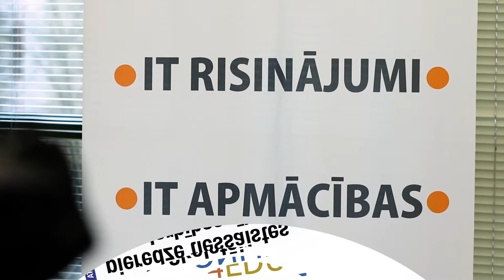LIKTA - Erasmus+ kvalitātes balvas "Spārni 2017" ieguvēja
Latvijas Informācijas un komunikācijas  tehnoloģijas asociācija (LIKTA) saņēma Erasmus+ programmas kvalitātes balvu "Spārni 2017" nominācijā "2014. gada Erasmus+ stratēģiskās partnerības projekts skolu izglītības sektorā"  par projektu “Tiešsaistes sadarbības metožu un rīku ieviešana izglītībā”.